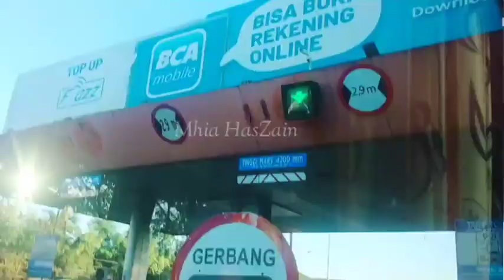Tempat yang selalu ramai Pengunjung || Grandmall Maros || Kota Makassar || Sulawesi Selatan